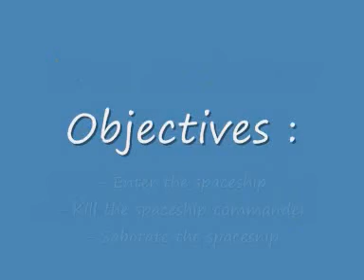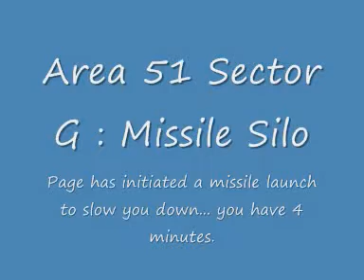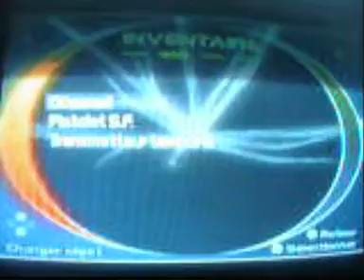Area 51 Sectors F and G, Story maps for TS2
The sector F is where is being kept an alien spaceship...